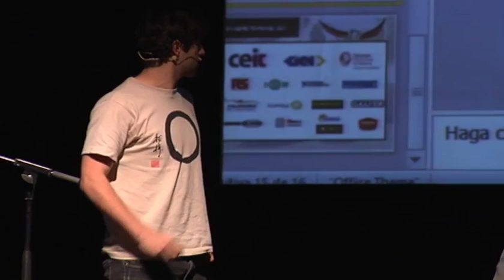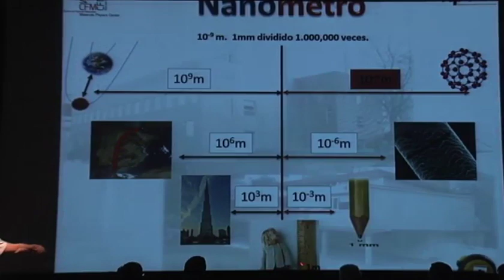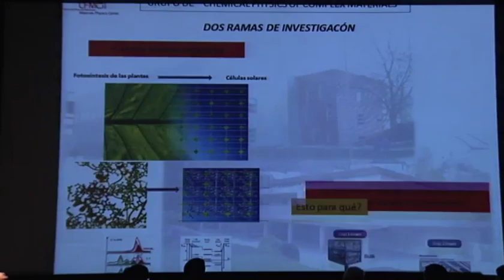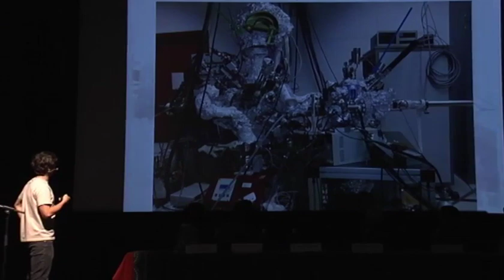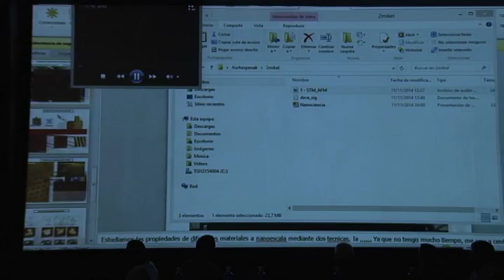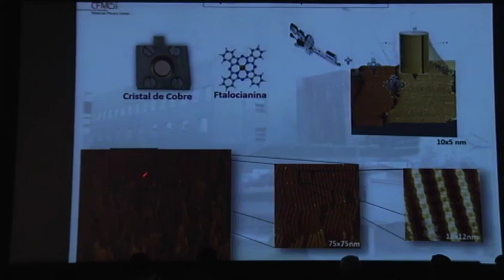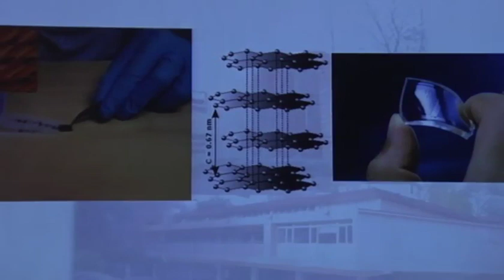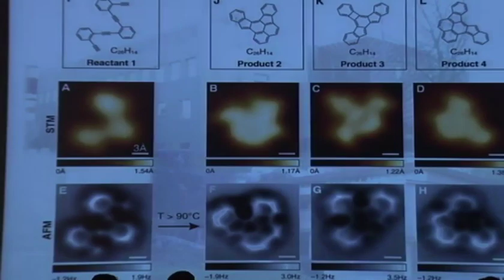Ama zientzilaria izan nahi dut (03)